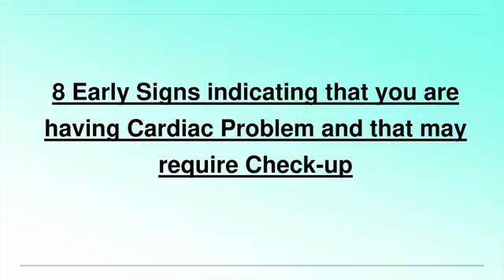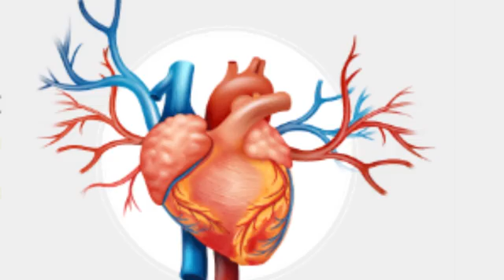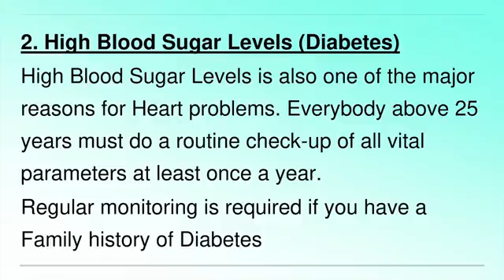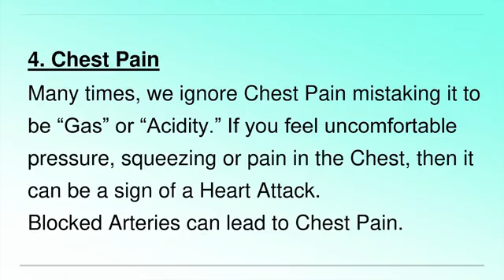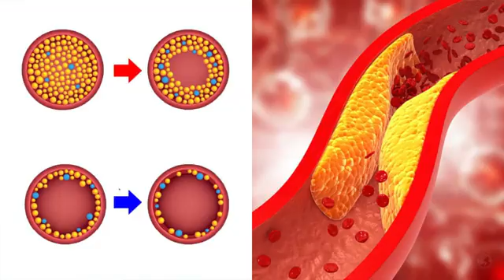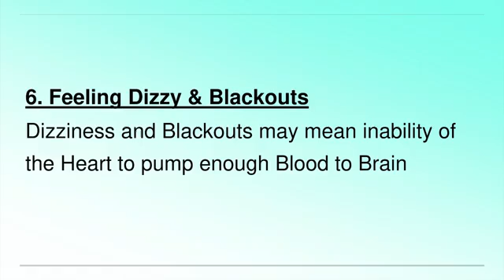Aware to all | Lesson from Punith Rajkumar